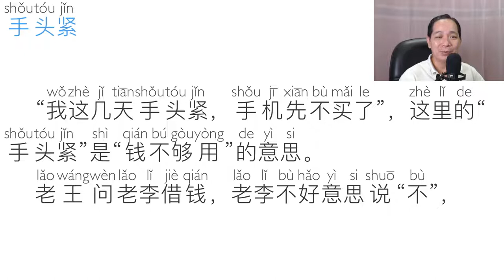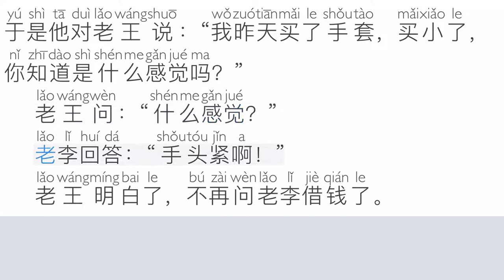PHẦN 90 - TÚNG TIỀN (SƠ CẤP)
Clip giới thiệu một cách nói về việc túng tiền.